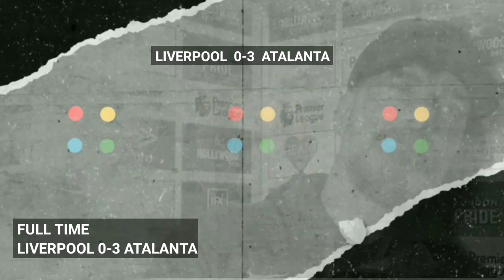Steve Hunter's ANGRY REACTION on Losing 3 NIL againts Atalanta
Match Reaction
EUROPA LEAGUE QUARTER FINAL LEG 1
Liverpool 0-3 ATALANTA
Steve Hunter & Natasha Dowie